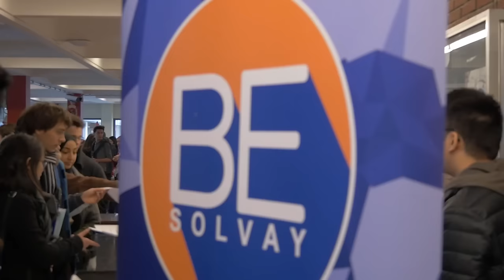ELECTION DAY - BESOLVAY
Tu nous suis déja sur snap ? SNAPCHAT : @besolvay

Le Bureau Étudiant Solvay est une organisation gérée par les étudiants  de la Solvay Brussels Shool of Economics and Management pour les étudiants.
Il est, d’une part, le point de contact entre les étudiants et le corps professoral par la représentation des étudiants dans les organes de décisions de la faculté et, d’autre part, le lieu de réflexion privilégié sur la vie académique au sein de la SBS-EM à travers divers comités qui s'occupent de l'organisation opérationnelle de diverses activités et de différents clubs.